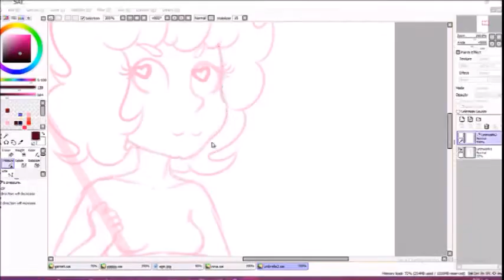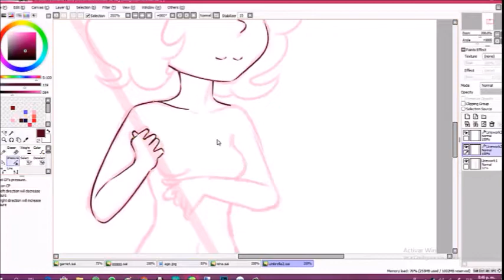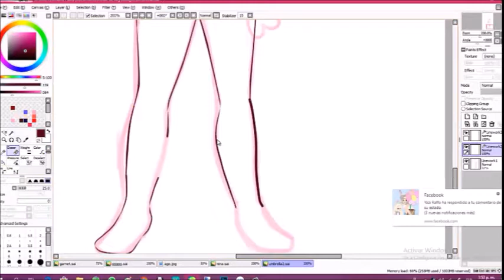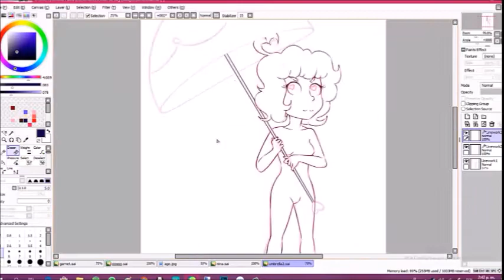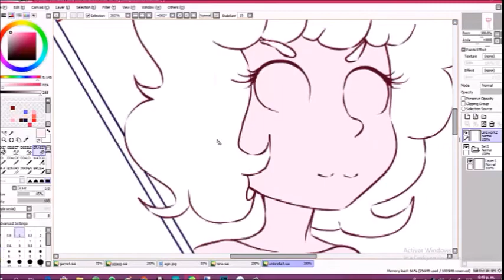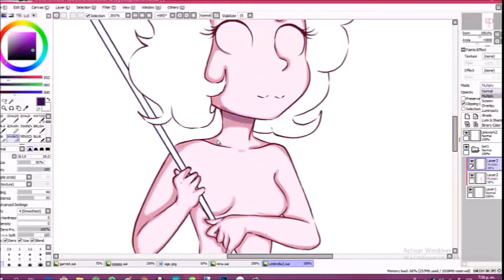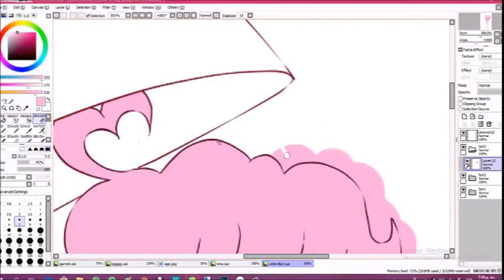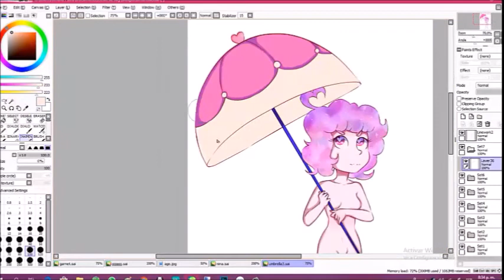Speedpaint: In the umbrella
This is my first speedpaint and idk what to say.

Time lapse: 2 hours.

Cantarella music box ver.